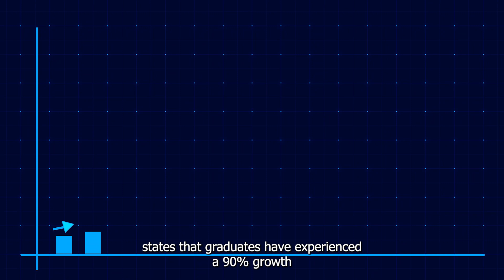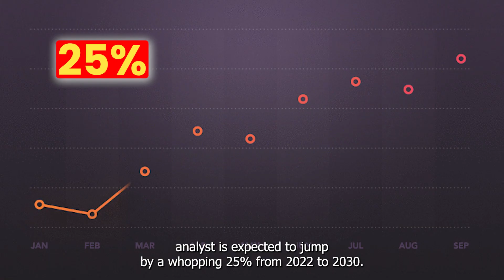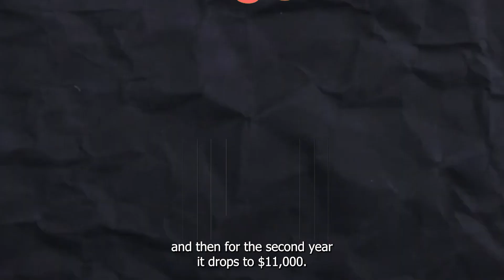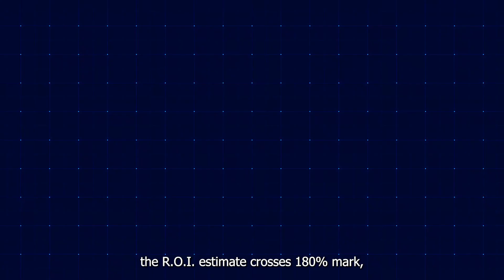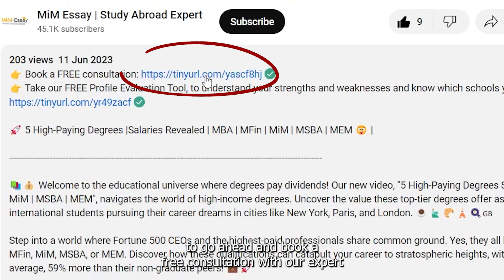5 Best Universities for Ms in Business Analytics in USA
5 Best Universities for Ms in Business Analytics in USA

🚀 Unlock a High-Paying Career with an MS in Business Analytics in USA! 📊💡

Dreaming of a career that combines technology, analysis, and business strategy? Our latest video is your ultimate guide to achieving success with an MS in Business Analytics in USA.

Discover the top 5 universities in the USA offering unmatched MS in Business Analytics programs in 2024. From the innovative curriculum at Carnegie Mellon's Tepper School of Business to the AI-driven focus at Stern School of Business, NYU, we've curated the best choices for aspiring data experts.

🌟 What You'll Learn:

1. The immense value of pursuing an MS in Business Analytics in USA in today’s data-centric world.
Insights into the MS in Business Analytics programs at elite US universities like Carnegie Mellon, Wharton, Stern (NYU), UCLA Anderson, and Duke Fuqua.
2. Financial benefits and the impressive ROI of these top-tier programs.

🎥 Timestamps:
00:00 - Introduction to MS in Business Analytics in USA and its value
01:13 - Carnegie Mellon's Tepper School of Business: A Global Perspective
01:57 - The Wharton School: ROI and Job Prospects
02:25 - Stern School of Business, NYU: AI-Driven Curriculum
02:55 - UCLA Anderson: Hard Analytical Skills and Languages
03:29 - Duke Fuqua: Big Data, Predictive Analysis, and Optimization
04:00 - Why Choose MS in Business Analytics in USA? Career Growth and Opportunities

Start your journey to a rewarding career in Business Analytics with our detailed video guide. Explore the programs that lead to exceptional careers and financial success in the realm of MS in Business Analytics in USA! 🌍